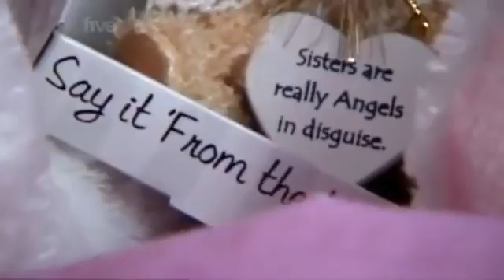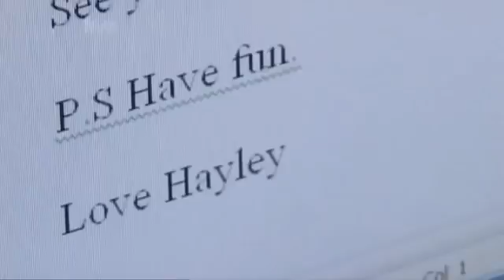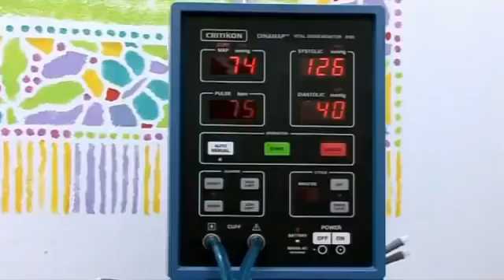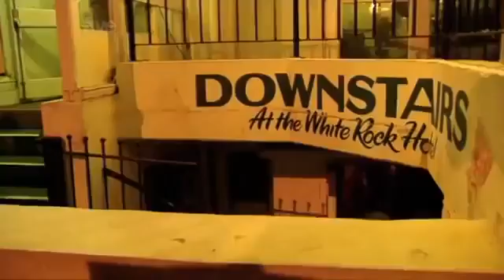A Kid Who Never Grows Old + Abnormal People Film documentary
Abnormal People Film documentary